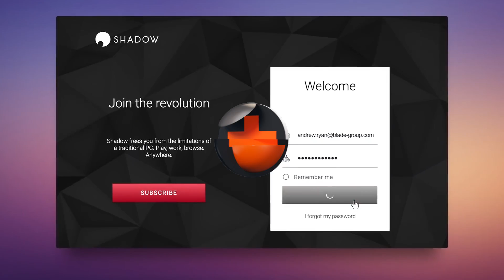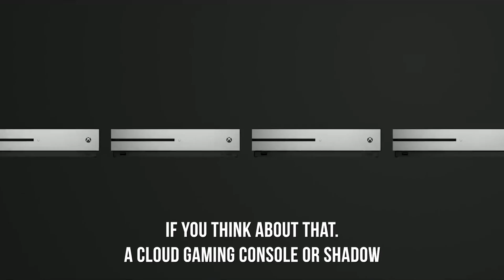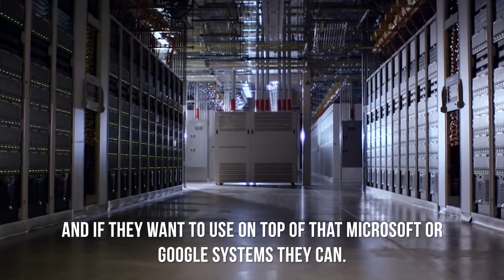"The next generation of consoles will be cloud based" Interview with Shadow CEO Emmanuel Freund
We recently caught up with Emmanuel Freund, Shadow CEO,  who told us why and how the next generation of Consoles will be cloud based.